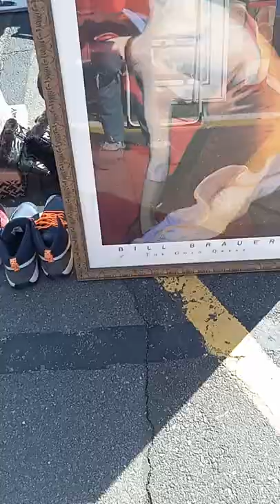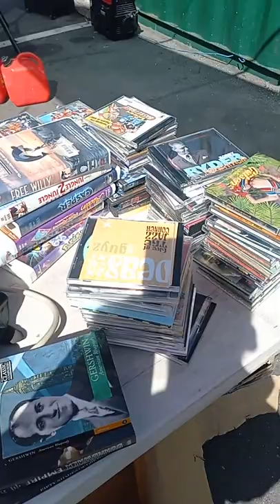Just giving u a tour of The N.J. Rahway Flea Market on Thursdays....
Rahway Flea Market.